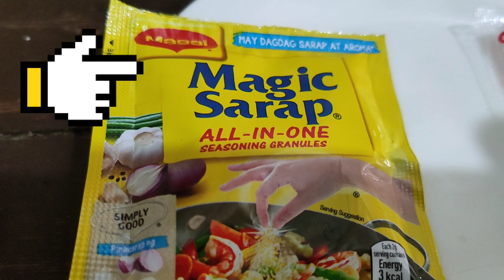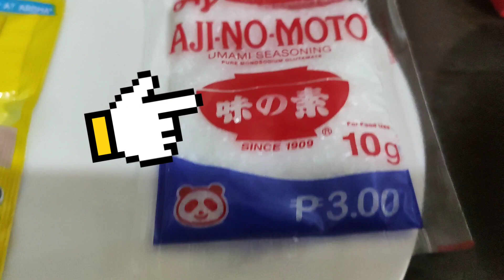Vhong Navarro Pork Picadillo, gaano nga ba ito kasarap?